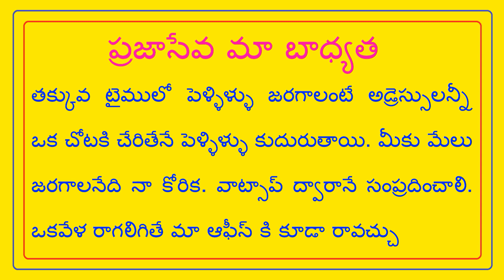FEES -500/ NO PERCENTAGE -ప్రతి మనిషికి ఆయుష్షు తగ్గడానికి కారణం తినే ఆహరం// T.NAIDUMARRIAGELINKS //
FEES -500/- NO PERCENTAGE -ప్రతి మనిషికి ఆయుష్షు తగ్గడానికి కారణం తినే ఆహరం// T.NAIDU MARRIAGE LINKS //
The cause of shortening life of every man is the food he eats